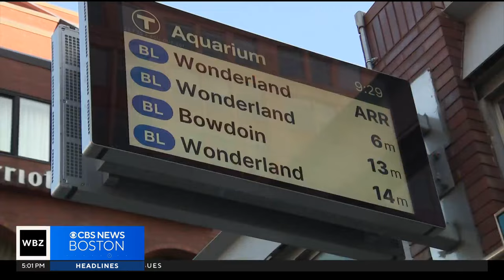MBTA free for evening commute after morning power outage left people stranded